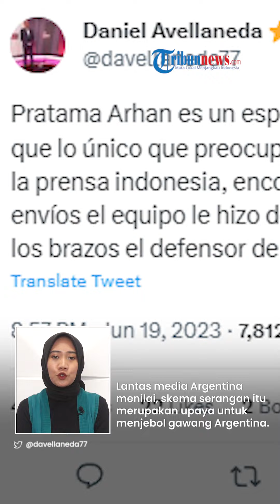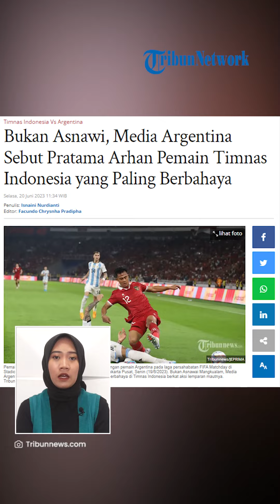Pratama Arhan Disebut Pemain Paling Berbahaya di Timnas Indonesia, Lemparan Maut Sulitkan Argentina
TRIBUN-VIDEO.COM- Bukan Asnawi Mangkualam,  media asing, La Nacion justru menilai Pratama Arhan sebagai pemain yang paling berbahaya di Timnas Indonesia.

Kendati Arhan baru masuk di babak kedua, La Nacion menyebut, lemparan jauhnya cukup menyulitkan Argentina.

Seperti diketahui, lemparan jauh Pratama Arhan hampir merobek gawang Argentina.